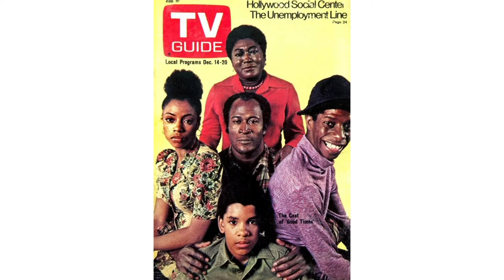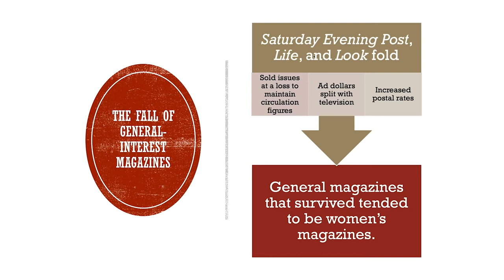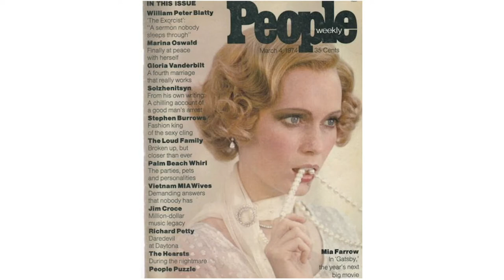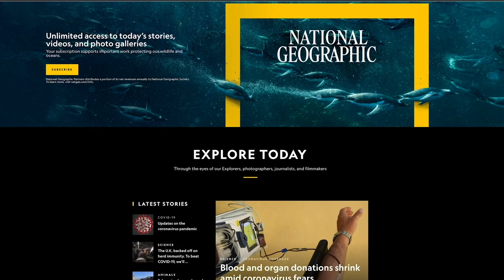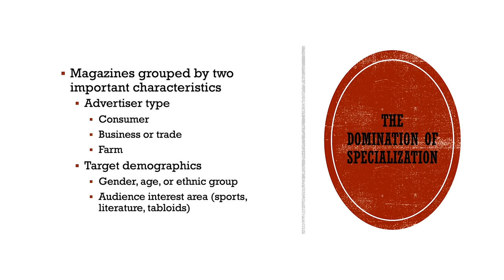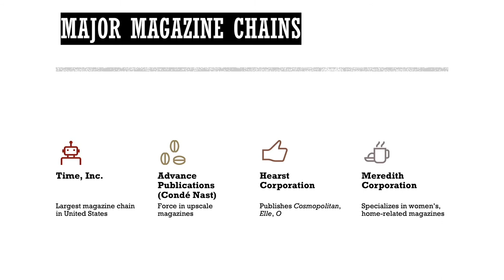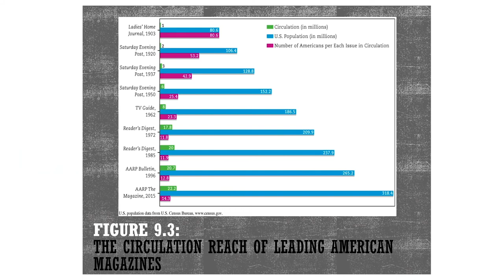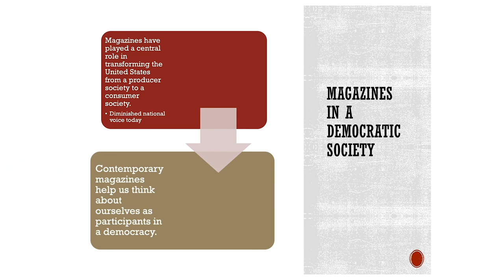Magazines Intro to MCOM Lecture Part 3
This is Part 3 of the series of video lectures about Magazines for Intro to MCOM.